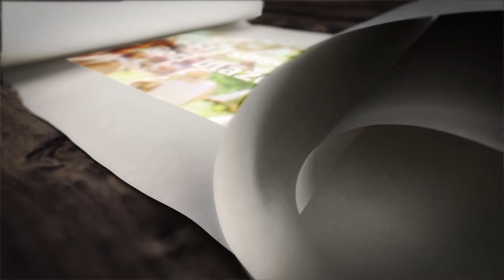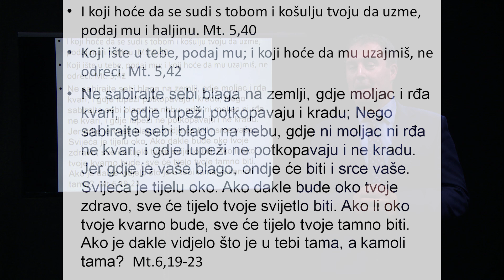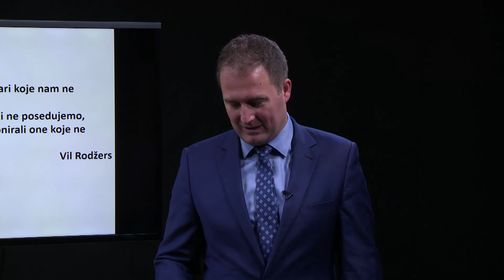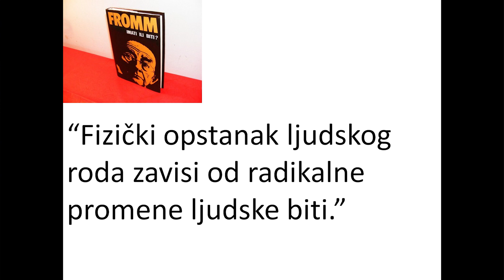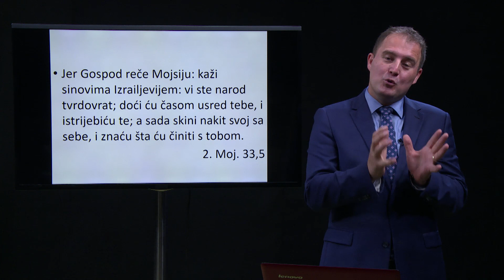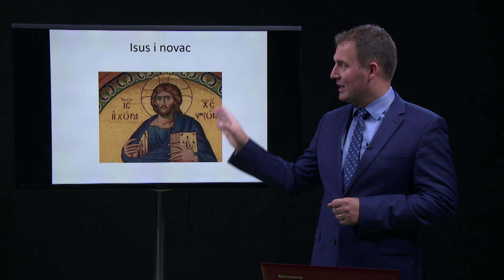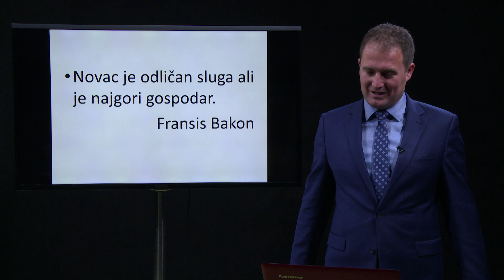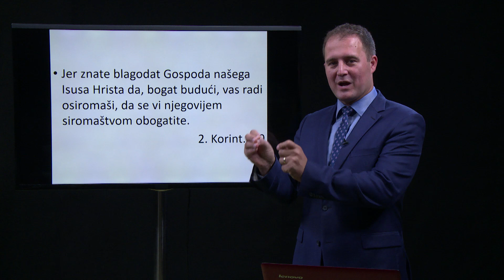4. Sa Isusom na Gori blaženstva - Zoran Sudarević